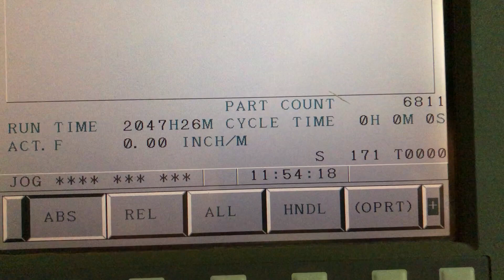42"x 80" Sun Firm CST-4280-14A CNC Hollow Spindle Lathe, 14" Spindle Bore-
IMG 1123 SF 32 sec